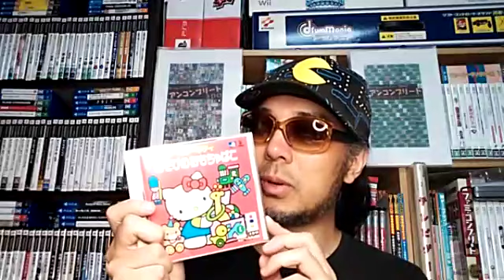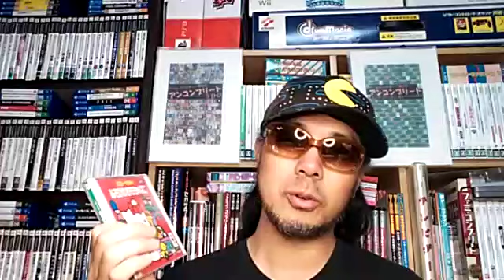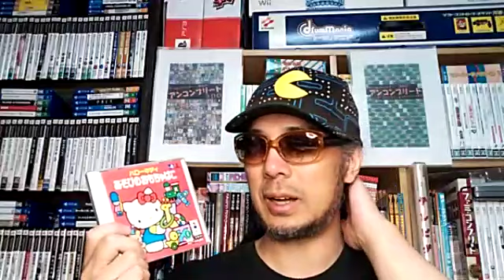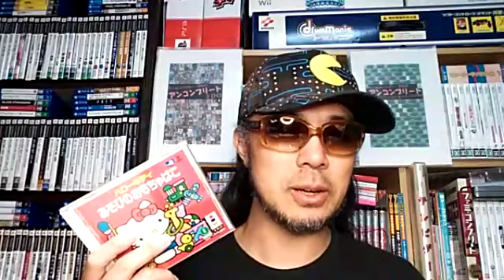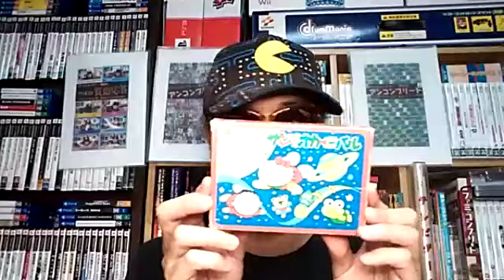【ふわっちで２５時から配信】ハローキティあそびのおもちゃばこ、今週の発売予定タイトル【20201122】 ゲームコレクター さけかん学院 Japanese game collectors talk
2020年11月22日のふわっち生配信より。